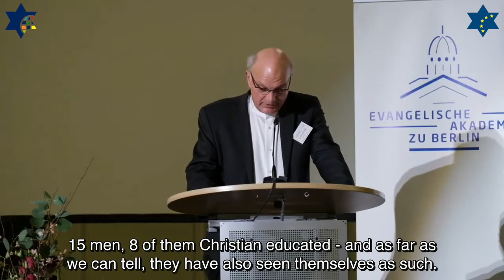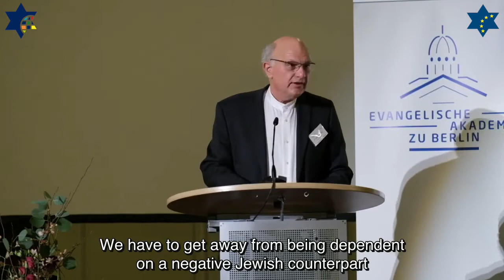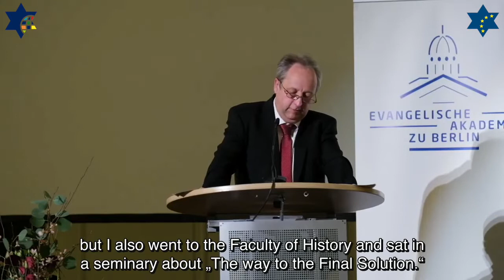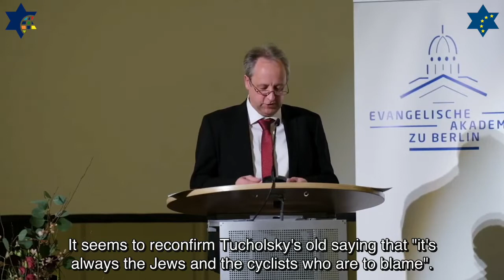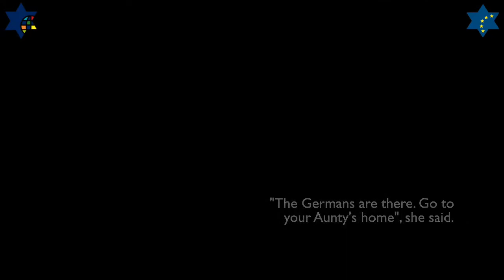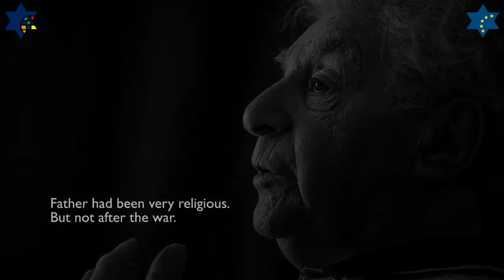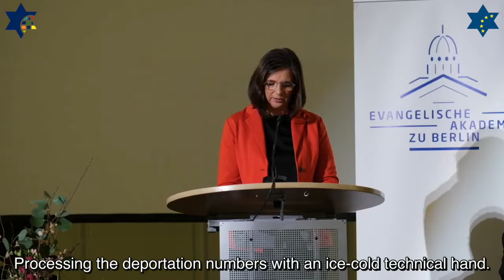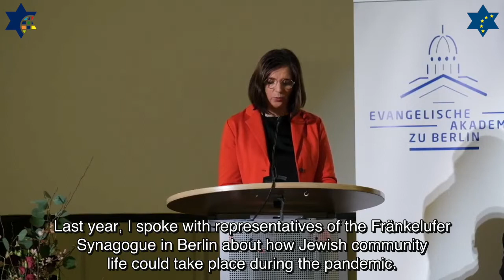Wannsee Conference 80th Anniversary Ceremony | French Cathedral, Berlin 2022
Recorded on the 80th anniversary of the Wannsee conference in Berlin, on January 20, 2022.

The ceremony features speeches by the Vice-President of the German Bundestag, Ms. Katrin Göring-Eckardt, Bishop Christian Stäblein of the Evangelical-Protestant Church of Berlin and many others. The Berlin Diplomatic String Quartet, featuring Dr. Felix Klein, performs classical music pieces by Jewish composers.